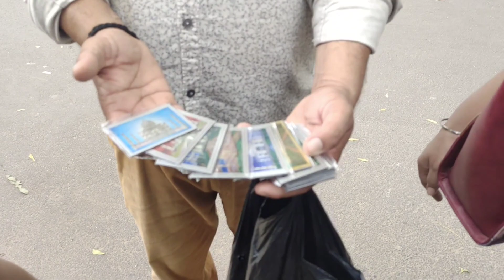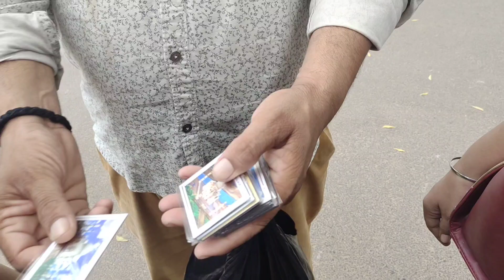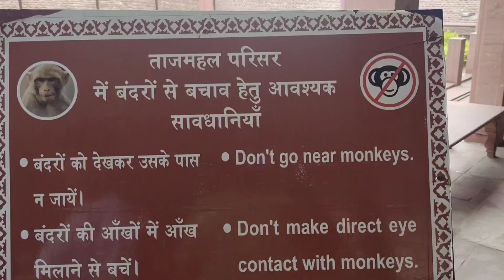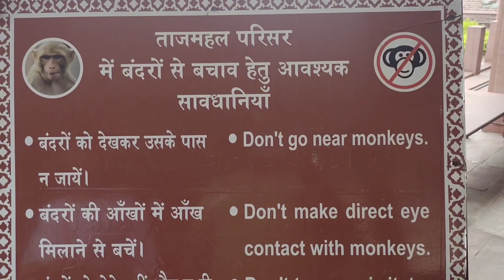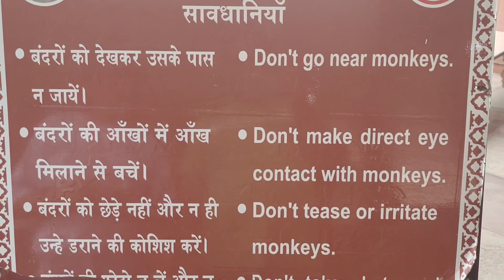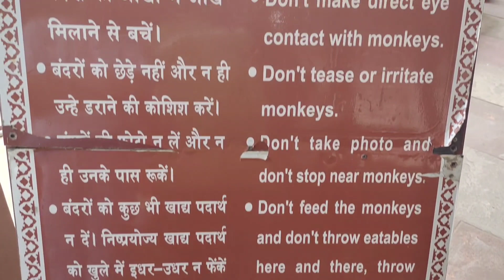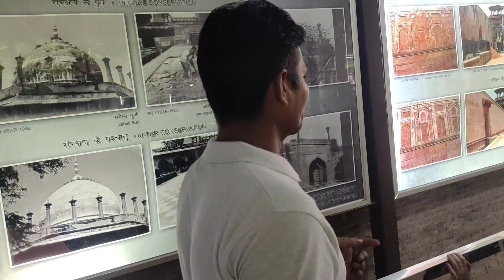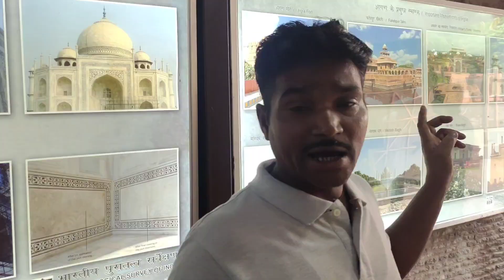Agra Trip Part 3 | Visiting Taj Mahal | 1 of the 7 Wonders | Amazing Architecture | Amazing Stories